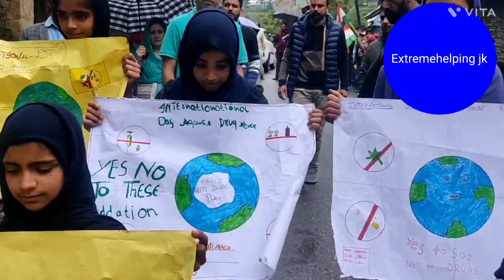Anti- Drugs rally (Say no to drugs) to aware the society || don't use drugs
منشیات کے خلاف ریلی عوام میں آگاہی کے لیے کہ منشیات کا استعمال نہ کریں .منشیات کو نہ کہیں۔

जनता को जागरूक करने के लिए नशा विरोधी रैली नशीले पदार्थों का उपयोग न करें। नशीले पदार्थों को ना कहे.